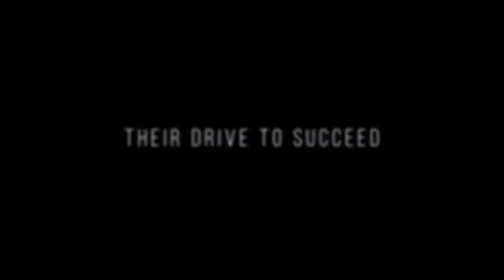♛♛♛ ROAD THE MOVIE DUNLOP'S ♛ ♛ ♛ OFFICIAL TRAILER Liam Neeson ♛ ♛ ♛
ROAD  THE MOVIE,
DUNLOP'S  OFFICIAL
TRAILER Moto
Moto Moto
Accident
Car Accident
Accident Funny
Funny
Moto Gp
Funny Car
Commercial Funny
Funny Crash
Funny Bike
Funny Crashes